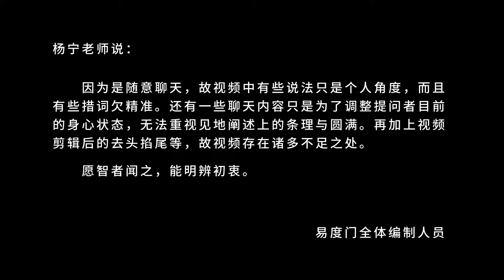知行合一 易度门 聊天室汇辑2013年10月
知行合一
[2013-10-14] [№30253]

Last update at 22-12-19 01:41:42